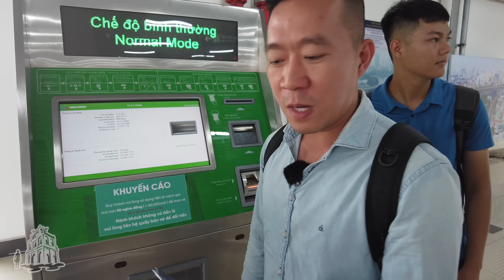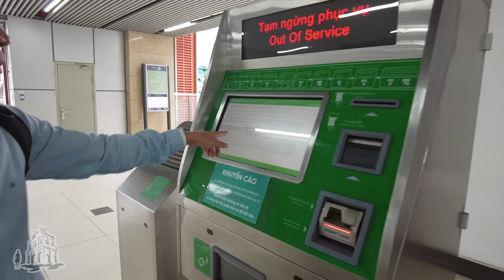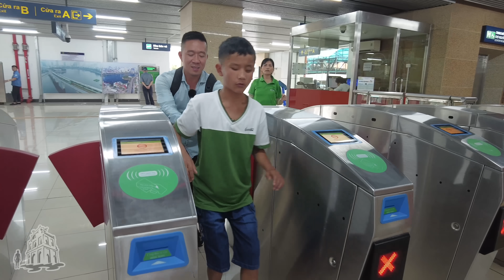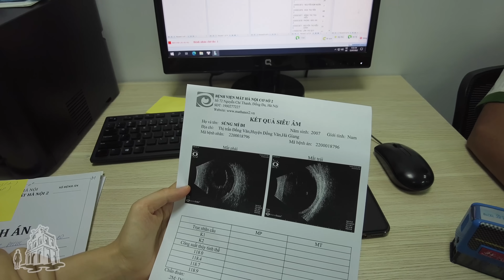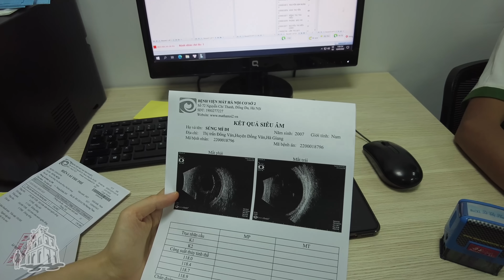Đưa Dzi Dính Hà Giang đi khám bệnh - Hà Nội 1 ngày bất ổn [Phần 1]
Cứ nghĩ chỉ vô tình gặp nhau 1 lần trong lúc đi quay ở Hà Giang thôi chứ ko nghĩ sẽ gặp lại lần 2 nhưng giờ đã thành nhân duyên.
Hoàng Nam đã đưa được gia đình 2 bé xuống Hà Nội thăm khám và vui chơi nghỉ hè
Dzi - cậu bé mù, con đỡ đầu của Nam, từ cậu bé tàn tật đã trở thành idol nghệ sĩ sáo Mông
Dính - cô bé mụn thịt, nhưng là mụn lộc, nhờ mụn mà xây nhà mua đất cho bố mẹ dù mới 5 tuổi.
Cám ơn rất nhiều anh em bạn bè đã hỗ trợ chuyến đi này